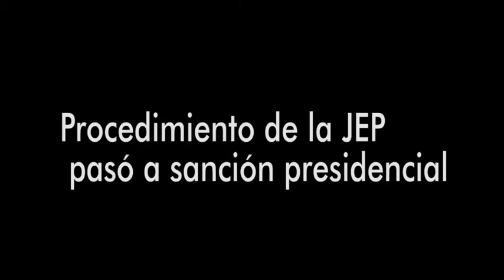Procedimiento de la JEP pasó a sanción Presidencial